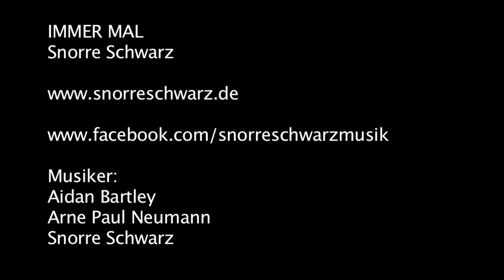Snorre Schwarz - Immer Mal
presents
"Immer Mal" by Snorre Schwarz

Poetry in a pop song, rap in 7/8, all that stories collected in years on the road. As a drummer, Snorre Schwarz made it 18 times around the world in several tour busses. This time he focused on his skills in song writing, poetry, arrangement and singing.. Wisdom, absurd humor, sadness and nonsense - everything you need for good entertainment.